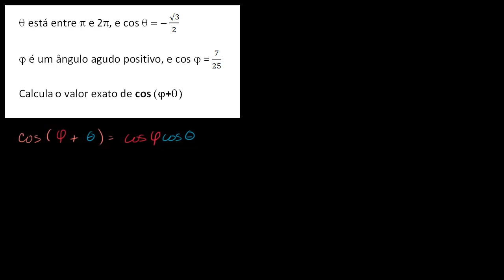Problema de trigonometria – cosseno da soma de ângulos - Khan Academy em português (11º ano)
Vídeo original: Trig challenge problem: cosine of angle-sum